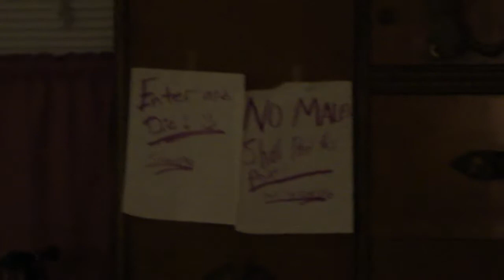Just some updates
Just some updates in my life. I found my camera! x3 yays! That's it!